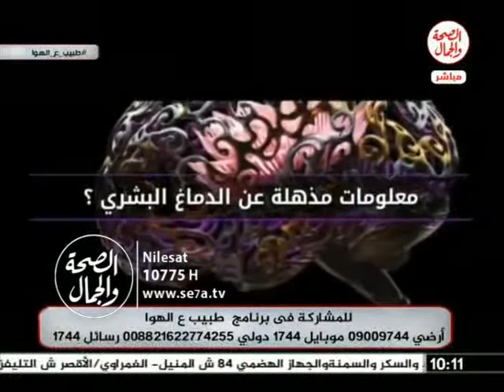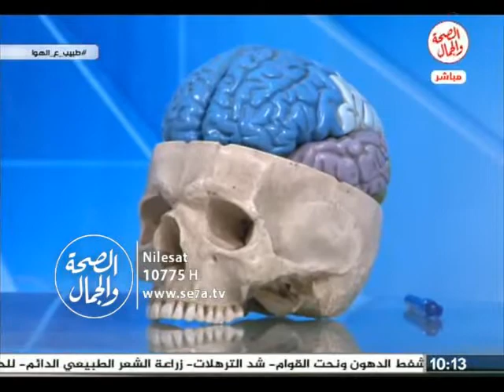طبيب على الهوا | تشخيص مرض الصرع وكيفيه علاجه 21 2 2017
طبيب على الهوا |  تشخيص مرض الصرع وكيفيه علاجه
تقديم د/ذكرى سليمان
يستضيف أ/ عصام عمارة... استاذ جراحات المخ والاعصاب والعمود الفقرى